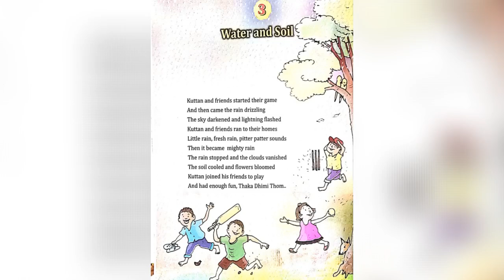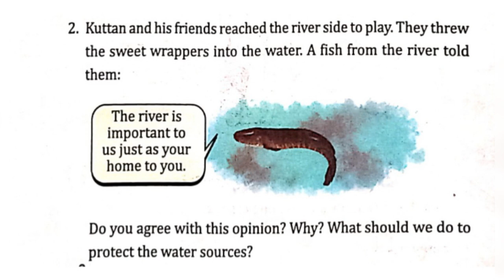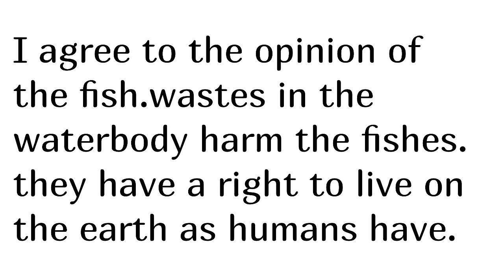WATER AND SOIL || LESSON 3 || CLASS 3 || EVS || KERALA SYLLABUS || NEW TEXTBOOK || PART 5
IN THIS VIDEO WE GET TO KNOW MORE ABOUT CLASS 3 EVS TEXTBOOK.